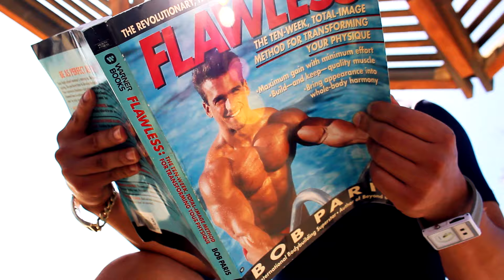Chingo Bling - Soy Un Tiger (Eye Of The Tiger)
El Paso, TX - The Comic Strip - August 4,5,6
Cleveland, OH - The Cleveland Improv - August 11
Hollywood, CA - The Hollywood Improv - August 18
San Diego, CA - Mad House Comedy Club - August 19,20
Oxnard, CA - Levity Live - August 21

Video Credits:
Chingo Bling as Ro-Que
Jorge Diaz as Mick "El Trainer"
Don Omar as Juan Pablo Creed
Shot and Chopped by Edward "E-Dub" Rios